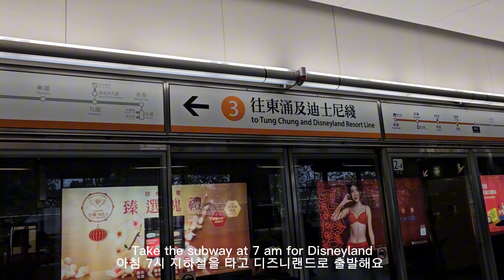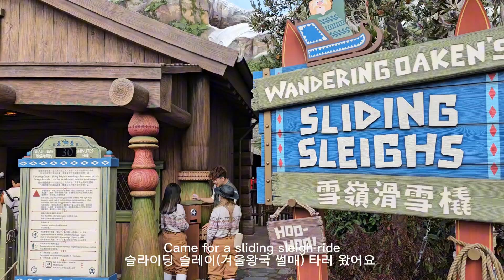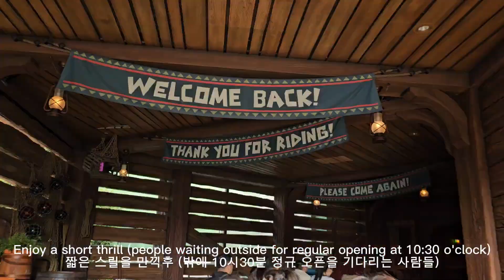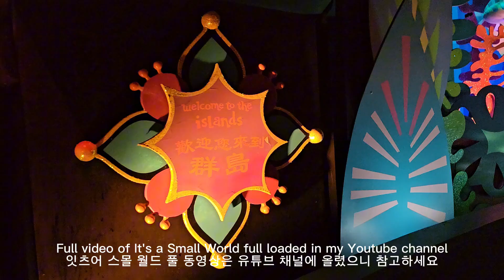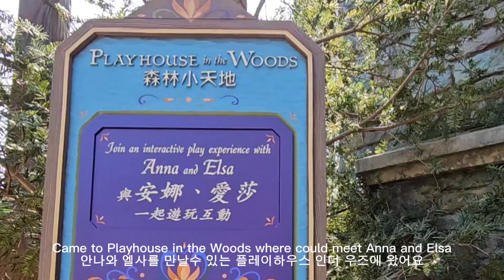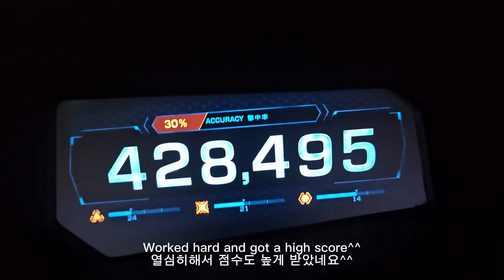🇭🇰🛩 Day3. Hong Kong. Full day Disneyland | 3일차. 홍콩 여행. 풀데이 디즈니랜드 | 3ngày. Du lịch hồng kông. Cả ngày